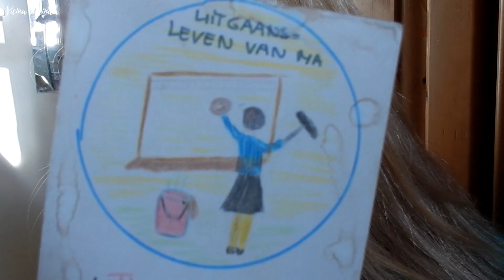HOW WE SPENT CHRISTMAS | VICINA LUCINDA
Kids rain boots [expires june 30 2019]

* * * M Y  B E S T  V I D E O S * * *

* * * M Y  D U T C H  Y O U T U B E  C H A N N E L * * *

* * * O T H E R G O O D  D E A L S  * * *

EnviroKlenz has great laundry and cleaning products that are non-toxic and safe for people with chemical sensitivity.

♥  I'd love to hear from you - say hello down below!